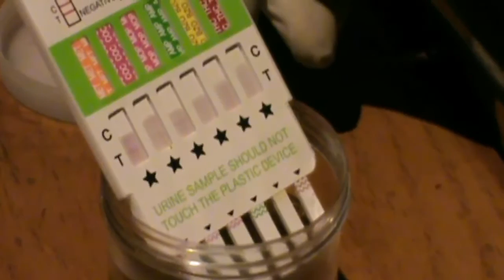puluhan wanita malam positif mengkosumsi narkoba di tempat hiburan malam